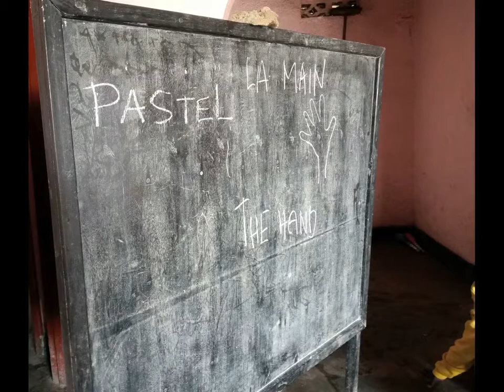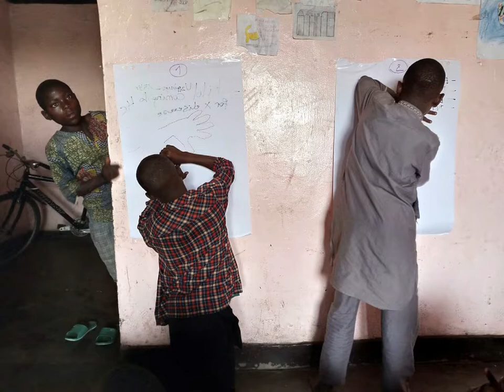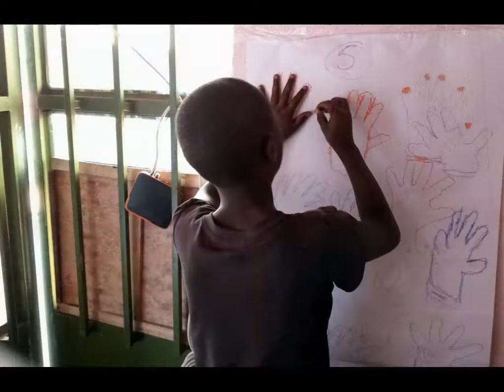APRIL NEWS OF RUBAVU RWANDA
SARAHMOON ENFANTS LUNE